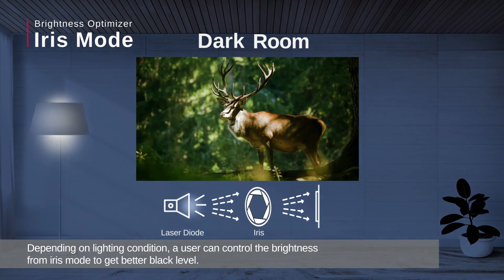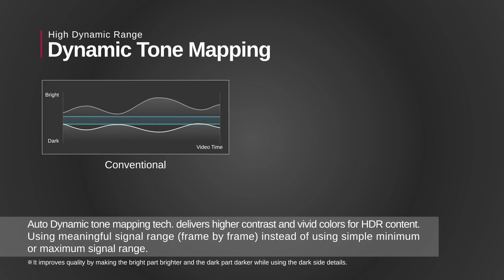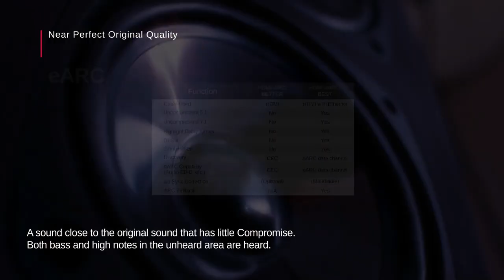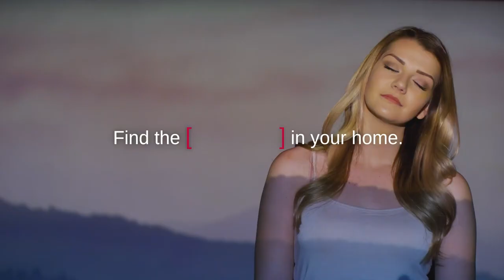LG Forte HU810PW & LG Forza AU810PW - Doppel-Laser Projektoren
Neue LG Heimkino-Beamer mit Doppel-Laser arbeiten ohne Farbrad und erzeugen Ihr Licht und Ihre Farben völlig lampenlos, ausschließlich über zwei Laser. Viele tolle neue Funktion bietet das webOS 5.0 sowie Streaming von Netflix, Amazon Prime, Disney+ & Co., sowie unzählige, weitere TV-, Videos und Fernsehsendungen.

Vision24 GmbH Multimedia, Internet u. Informationssysteme